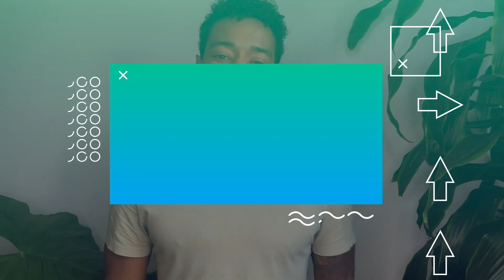How to Bring Your Tech Idea to Life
Startup Goals & Product Development. Bring your Tech Idea to Life. Everyone has had an idea to create some sort of tech product. Wouldn't it be cool to actually turn your app idea into a real life product? This channel is focused on helping you take your idea from concept to an actual product and potential business.

This video will introduce you to the first 5 phases of transforming your idea from just a concept to a real life digital product.

I'm Charles, a Product Engineer, and I'm here to help you along this journey and share what I've learned from 13 years of working as part of teams of talented engineers and designers breathing digital life into what was initial just an idea.

Even if you're not a technical person, you can bring your tech ideas to life.